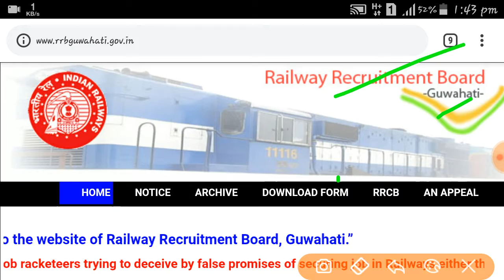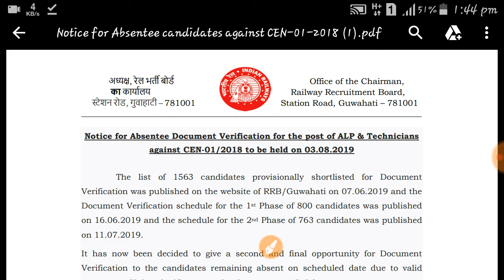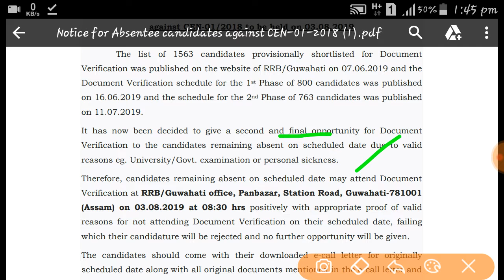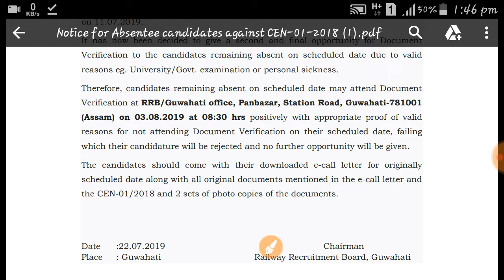Last chance for candidates to report for D.V.//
Railway recuritment board